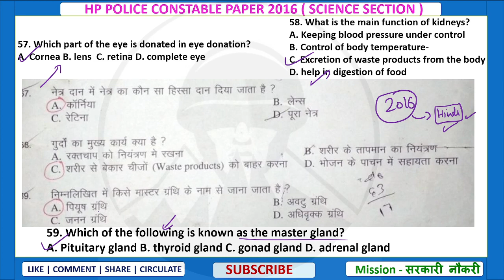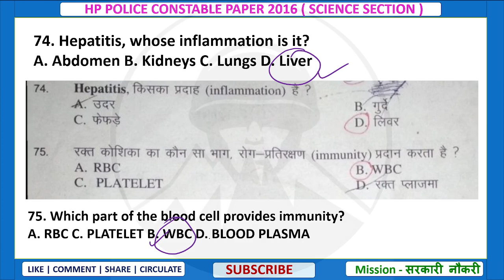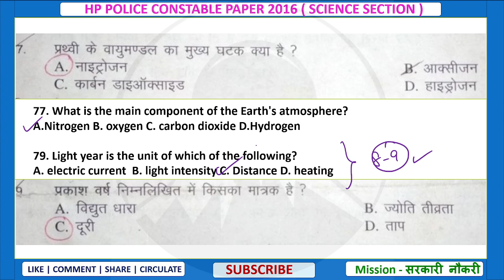HP Police Constable Paper 2016 | Science Section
Join Our Whatsapp Group For Class PDFs 📖 👮🏻‍♂️🎯👇🇮🇳

Hlo Aspirants 👮🏻‍♂️

HP Police Exam Pattern 2023
HP Police Selection Process 2023
hp police constable bharti 2023
hp police
hppsc
HP Police
hp si
hp police training
hp police gk questions
hp police ki tyari kaise kre
ptc daroh
himachal police
Hp police constable solved paper 2016
HP Police Constable Paper 2016
Hp police constable 2016 solved paper
hp upcoming vacancy 2023
HP Police Written Test 2023
क्या इस बार Documentation होगी?
Hp police written 80 or 100
Hp police written test

धन्यवाद